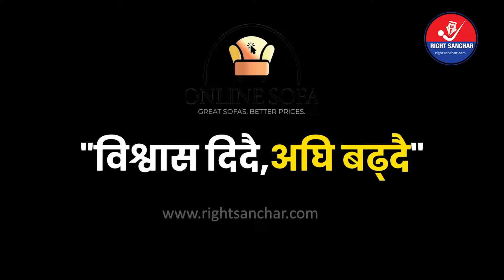मलेसियाको राजदूतका लागि विवादित छविका व्यक्ति सिफारिस, राजदूत हुनुअघि घेरिए प्रश्नै प्रश्नले